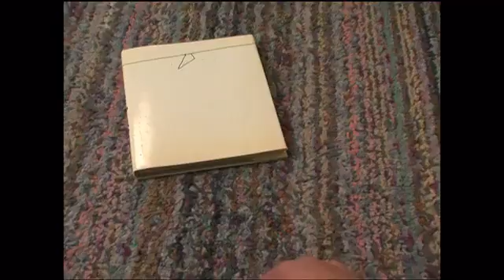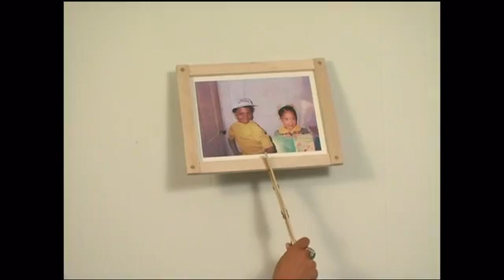Cyberchase de Verdade | 5ª Temporada Ep 6 Bianca estende seu alcance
Cyberchase (no Brasil: Cyberchase: A Corrida do Espaço, e em Portugal: Aventuras no Ciberespaço (KidsCo) ou Ciber-Heróis (2: e Canal Panda)) é um programa de televisão estadunidense-canadense produzido por Nelvana. Exibido no Brasil pela TV Cultura em 12 de Outubro de 2004, já foi a série de maior audiência da emissora, quando alcançava de 4 a 5 pontos de média no Ibope diariamente. Em Portugal, o programa foi exibido pelo 2: em 2004 e depois reexibido pelo Canal Panda em 2005. Também foi exibido pela KidsCo com uma dobragem diferente.

Sinopse
Jackie, Mateus e Inez - os heróis de culturas diferentes de Cyberchase -, juntamente com o esperto Cyberpássaro Dígito, saem do seu mundo real e mergulham no ambiente supercolorido do Cyberespaço, onde arrasam os seres do mal num emocionante duelo de força e esperteza. Para enfrentar a ambição do vilão Hacker em dominar o Cyberespaço, as crianças se envolvem em situações aparentemente difíceis, que podem ser resolvidas com simples cálculos de matemática.

Descrição da História

Quando Bianca vai para o parque de skate para ver sua amiga Kim praticar skate, ela corre para Tony - um menino bonito em quem ela tem uma enorme paixão. Bianca quer que Tony a perceba, mas Tony parece estar focado nas impressionantes habilidades de skate de Kim. Para não ser ultrapassado, uma Bianca ciumenta tenta seus próprios truques de skate - e acaba com um tornozelo quebrado! Enquanto se recupera, Bianca tem dificuldade em alcançar as coisas, mas um presente de Kim ajuda a tornar a vida mais fácil - um dispositivo feito de pedaços de madeira articulados. Como os pedaços de madeira formam paralelogramos que se alongam quando achatados, o agarrador permite que Bianca pegue coisas que estariam além de seu alcance.